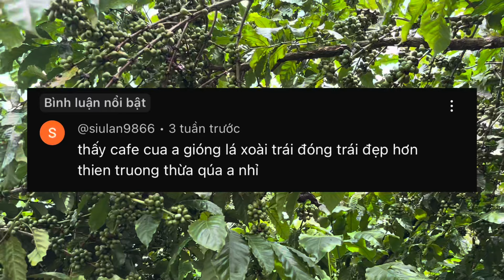"Thấy giống cà phê lá xoài đóng trái hơn giống cà phê thiện trường ?"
Trong video này anh quay lên hai loại giống cà phê lá xoài và thiện trường, em và mọi người xem tự đưa ra đánh giá.